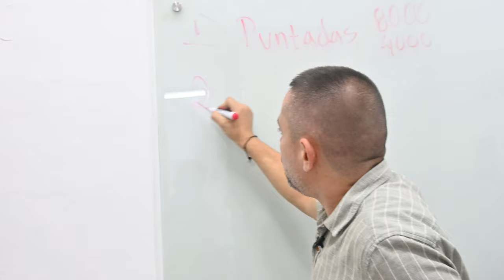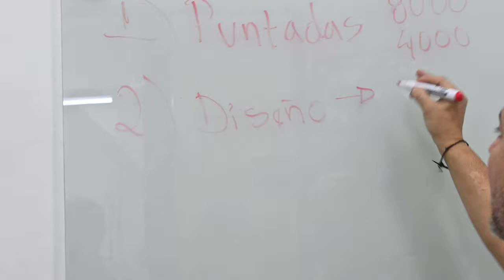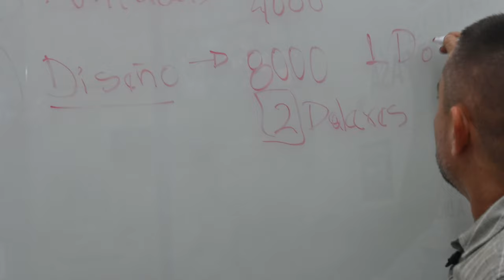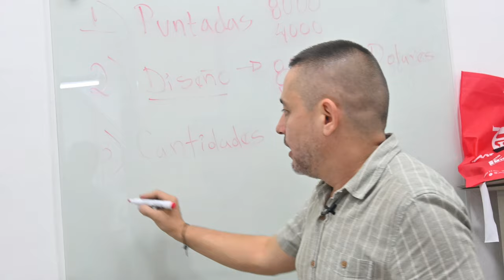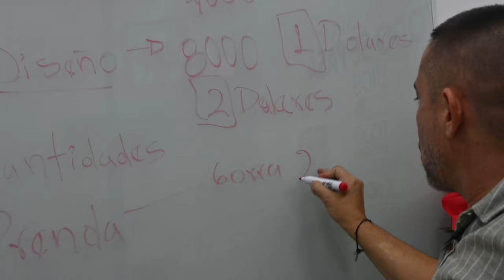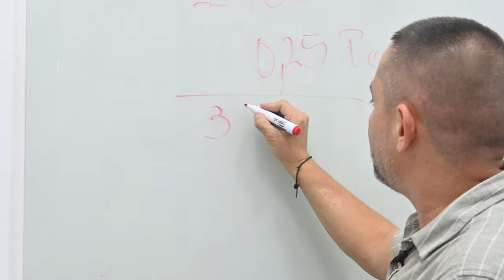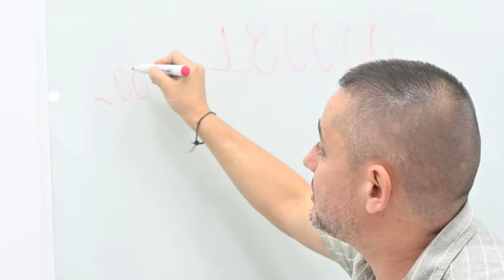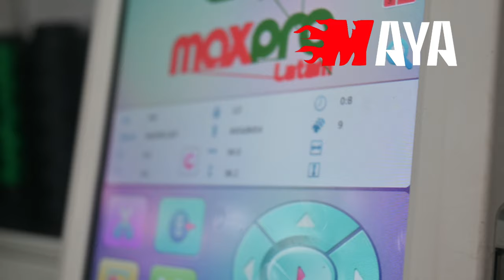Como saber en cuanto vender un bordado // AGAPE